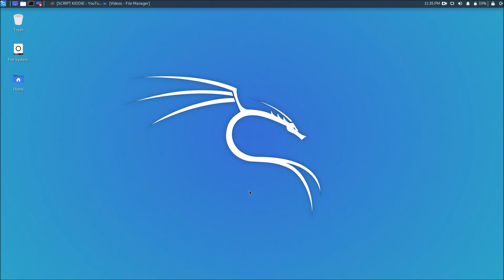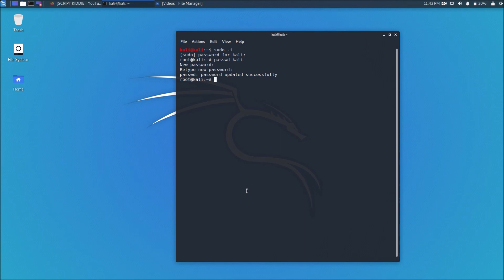How To Change Kali Linux User Password | Sinhala Review | SCRIPT KIDDIE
Welcome to my channel where I showcase the latest Technology, Inventions & Gadgets, Innovations, New Tech, New Gadgets, and so much more.If this is your kind of thing please Subscribe and share our videos